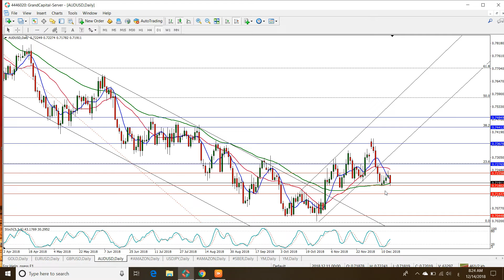التحليل التقني 14.12.2018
كل يوم يتم نشر عشرات المؤشرات الاقتصادية في العالم ، يتحدث رؤساء البنوك المركزية وغيرهم من الأشخاص ذوي النفوذ. مراجعة يومية للأسواق المالية. مكرسة لمراجعة الأخبار والمطبوعات الحالية الرئيسية التي تؤثر بشكل أو بآخر في الدورات.

التحليل الأكثر تفصيلاً لبعض الأحداث والأخبار التي تؤثر على التغير في أسعار الصرف. اكسب مع جراند كابيتال.

# أخبارفوركس # الأسواق المالية# تبادل # التحليل الأساسي # الفوركس # الأخبار المالية